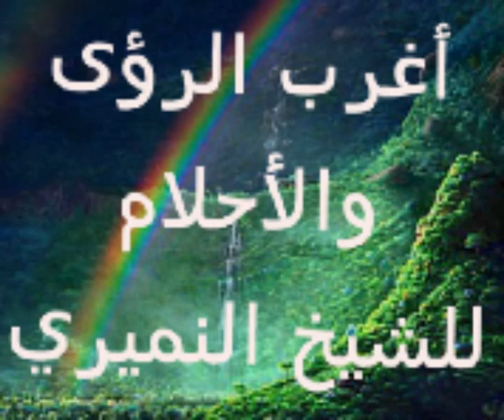رؤيا تقبيل بين العينين / الشيخ النميري